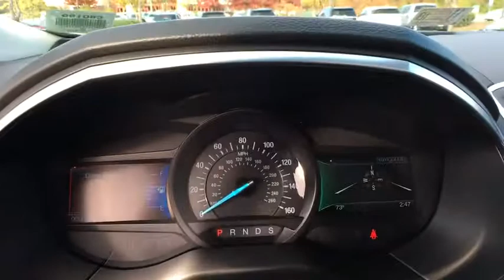2018 Ford Edge Chantilly, Leesburg, Sterling, Manassas, Warrenton, VA C80199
2018 Ford Edge Titanium 26/17 Highway/City MPG Ted Britt Ford #1 Ford Dealer on the East Coast!